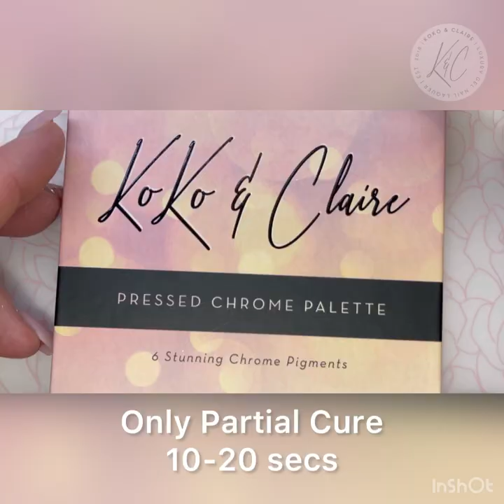Koko&Claire Sweater Nail Kit Demo!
Join @splash.of,sass.nails for this detailed beautiful tutorial on how to use our New Sweater Nail Kit and products.